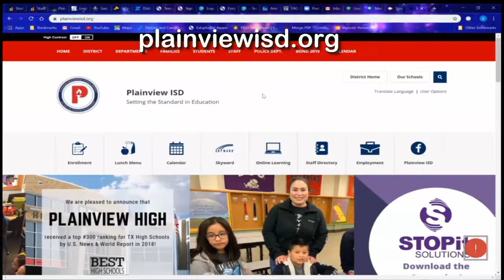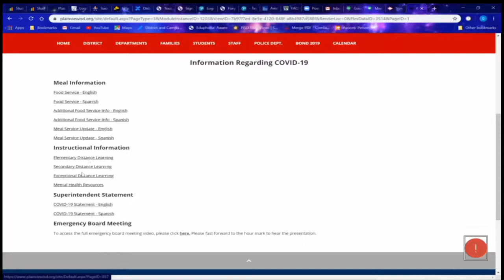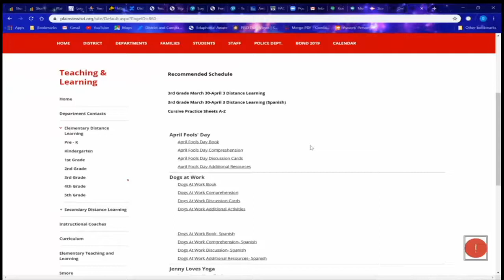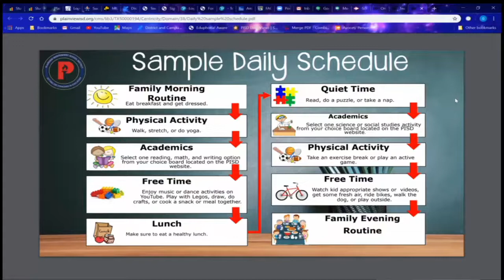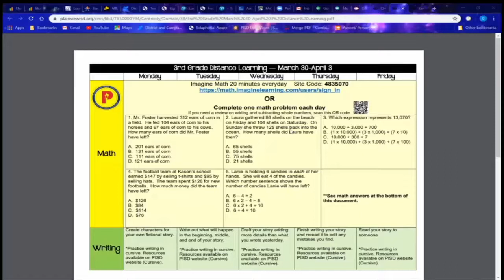HHT-TV 03 30 2020